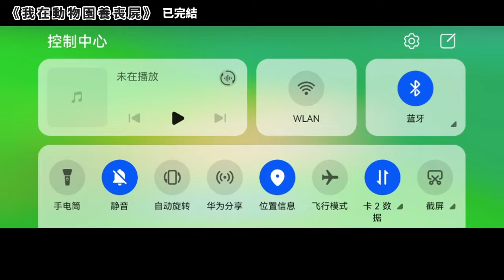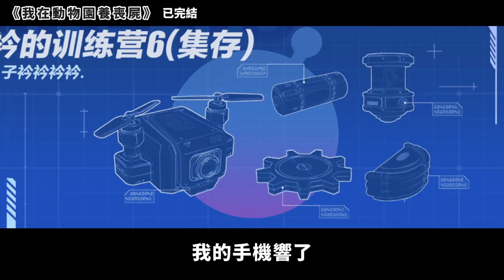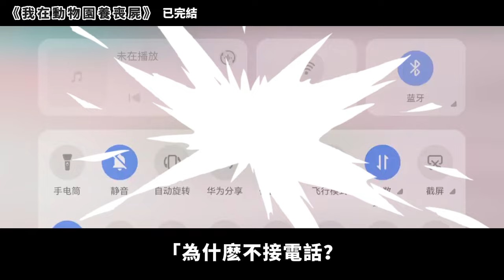「他想讓我養喪屍！」我突然明白了，難怪園長親自出面招聘一個動物園的飼養員。他開出的待遇很誘人，而且這是本市乃至全國最著名的動物園。然而我很難下這個決#小說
《我在動物園養喪屍》
「他想讓我養喪屍！」
我突然明白了，難怪園長親自出面招聘一個動物園的飼養員。
他開出的待遇很誘人，而且這是本市乃至全國最著名的動物園。
然而我很難下這個決定，因為報紙上登過這個喪屍的來歷。
抓它的時候就傷了一個民警，我看過當時現場的照片。那個民警胳膊上被咬下來一大塊肉，沒過一個月就死了。也有傳言說民警沒死，變成了喪屍，警方怕出亂子，強制把民警火化了。據說民警家屬還去警察局里鬧過。
更不用提網上那些爆料，據說喪屍被關進動物園展覽了不到一年，前後就咬死三個飼養員。
園長是個慈祥的老頭，似乎一眼就看穿我的顧慮，笑著給我看了幾個網頁，都是關於本園喪屍的報道。
園長著重給我看其中講解喪屍飼養環境的那篇，同時給我講解整個園區的隔離喂養方式，向我保證飼養員的絕對安全。
不過，我最感興趣的是前幾個飼養員的新聞。
有兩人去橫店當了特型演員，因為他們通過長期與喪屍的接觸，能夠完成以假亂真的表演；還有一個當了作家，寫了一本《和喪屍同居的日子》暢銷書，下個月還要來本市簽售。
「飼養員被咬傷那只是社會上的傳聞，都是假的。」園長笑瞇瞇地看著我，說：「不過，要是沒點兒這種傳聞，咱們園哪來這麽多遊客來看呢？」
我掃了眼簽售會的海報，又掃了眼園長，心照不宣地笑起來。
💘每日固定時間更新小說，一定有你愛的小說類型！💘
💕有想看的類型都可以在底下留言～💕